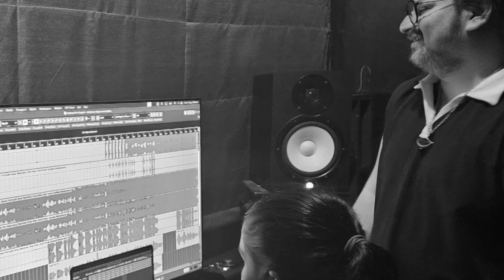Flashback Series | EP -15 | Unboxing Yamaha Guitar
Flashback Series | EP -10 | Unboxing Yamaha Guitar |

guitar
guitar unboxing
unboxing
yamaha guitar
yamaha
acoustic guitar
yamaha guitar unboxing
unboxing f310 yamaha guitar
yamaha guitars
yamaha f310 acoustic guitar
unboxing guitar
unboxing a guitar
live guitar unboxing
acoustic guitar unboxing
new guitar
yamaha gig guitar
f310 yamaha guitar
yamaha beginner guitar
yamaha f 310 tbs 6 string unboxing
unboxing video
yamaha acoustic guitar
yamaha best guitar cover